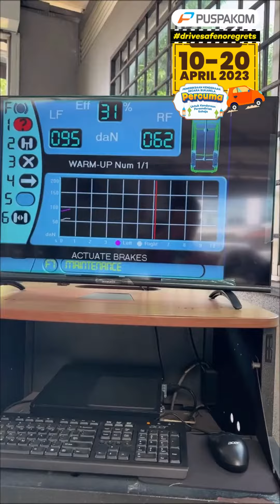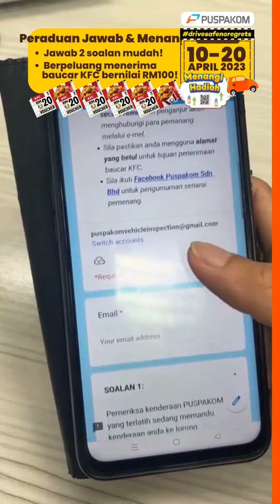Pemeriksaan Kenderaan Sukarela Secara Percuma Di PUSPAKOM Sempena Perayaan Aidilfitri!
Pemeriksaan Kenderaan Sukarela Secara Percuma Di PUSPAKOM Sempena Perayaan Aidilfitri, Boleh Menang Hadiah Lagi! 🤗

PUSPAKOM menawarkan inisiatif drivesafenoregrets pemeriksaan kenderaan sukarela secara percuma mulai 10 hingga 20 April 2023 kepada semua pemilik kenderaan persendirian bagi memastikan kenderaan berada pada tahap terbaik sebelum memulakan perjalanan sempena sambutan perayaan Aidilfitri!

Pada kempen kali ini, kami beri layanan VIP kepada anda yang menjalani pemeriksaan sukarela di mana anda boleh hadir terus ke cawangan tanpa perlu temujanji dan turut diberi keutamaan!

Jawab 2 soalan mudah dengan betul dan anda berpeluang menerima baucar KFC bernilai RM100! Marilah layari pautan berikut untuk menyertai Peraduan Jawab & Menang!